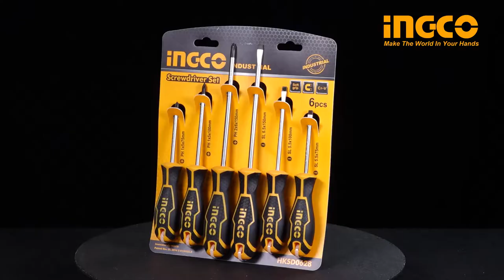INGCO HKSD0628 Screwdriver Set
Cr.V material, heavy duty, high torque resistance.

Comes with PP+RPR material handle for comfy grip

INGCO tools are devoted to making professional quality tools affordable. The whole INGCO team pay great attention to every detail to make INGCO tools stand on the top of the world. INGCO——Make The World In Your Hand.